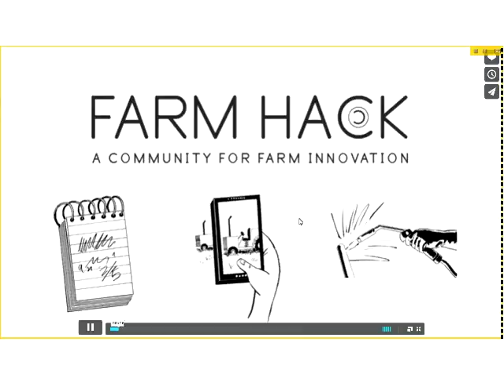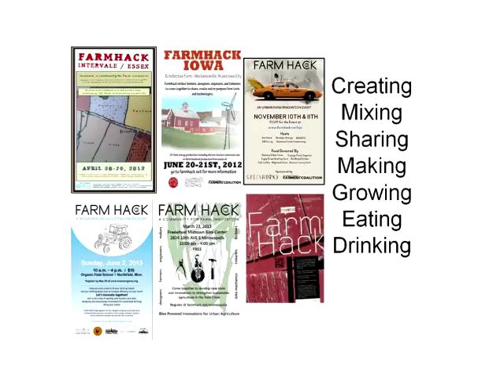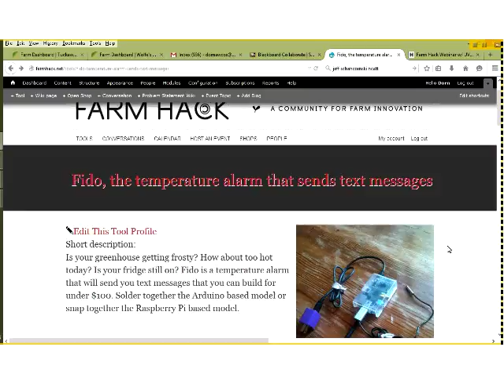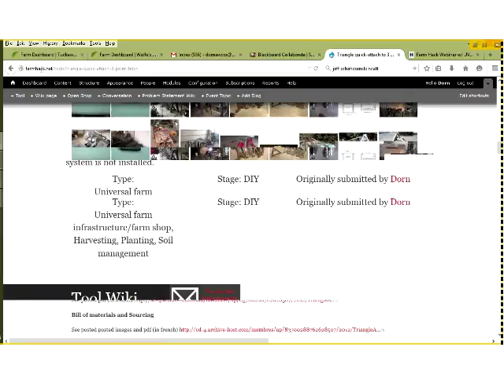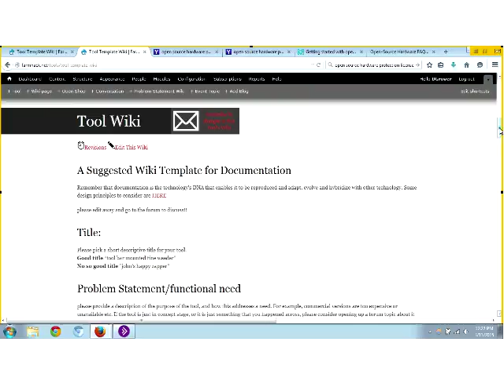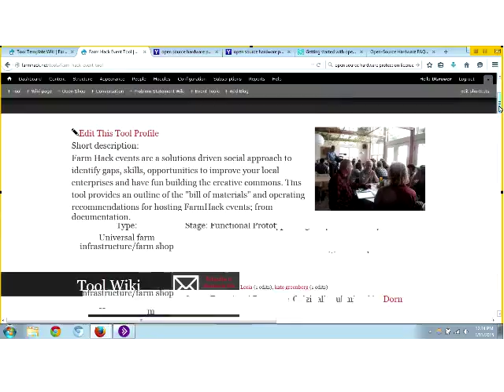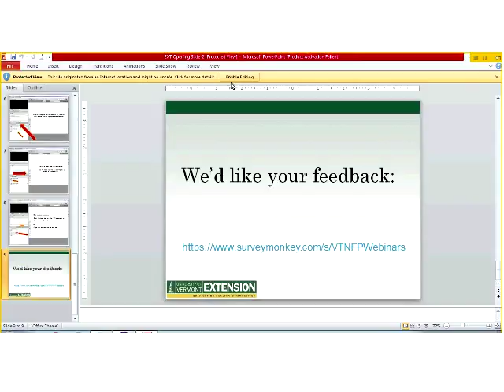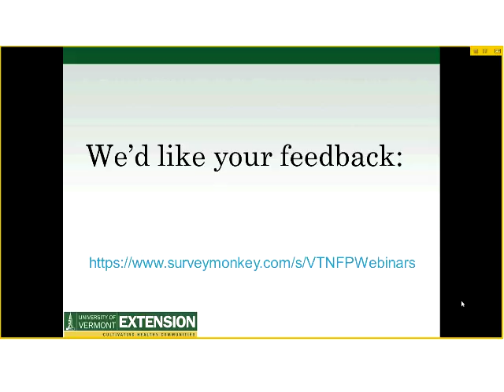Introduction to Farm Hack and Farm Hacks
Farm Hack is a farmer driven community to develop, document and build tools for resilient agriculture. Farm Hack focuses on equipment that is affordable, adaptable, appropriate and easy to fix. View this webinar to learn more about the Farm Hack community, its "open source" approach to developing and sharing information, and the innovative the tools -- oat dehullers, culticycles, electric tractors and greenhouse monitors -- that are emerging from the effort.